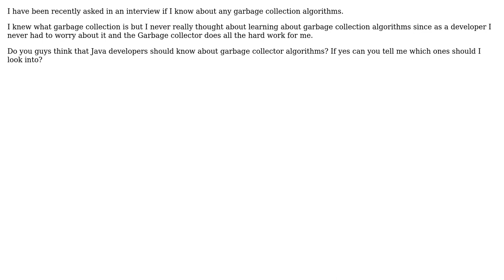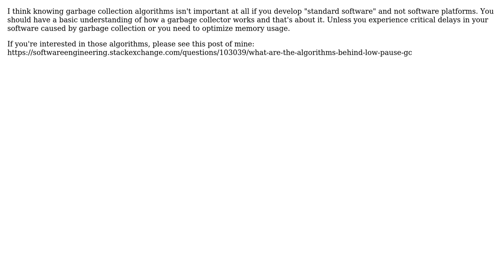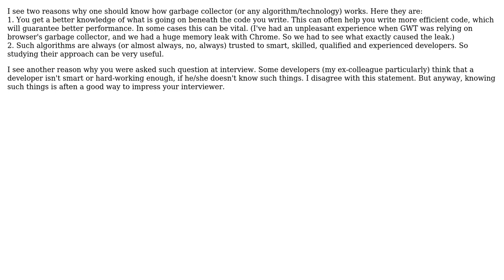Should java developers know about garbage collection algorithms? (6 Solutions!!)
Should java developers know about garbage collection algorithms?

With thanks & praise to God, and with thanks to the many people who have made this project possible! | Content (except music & images) licensed under CC BY-SA | Music | Images & others | With thanks to user TMN user superM user Michael Kohne user JohnMcG user gnat user Geek user Falcon user Christian Seifert and the Stack Exchange Network Trademarks are property of their respective owners. You are responsible for your own actions.